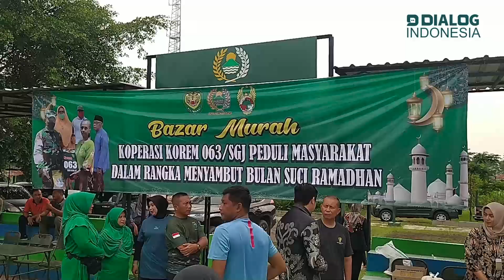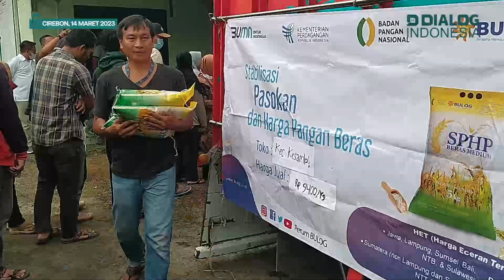Bazar Murah Sembako di Korem 063/SGJ Diserbu Warga, Bantu Masyarakat Jelang Ramadan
Turut serta menyokong pemerintah dalam hal pengendalian harga bahan pokok di pasaran, Korem 063/Sunan Gunung Jati menggelar bazar murah, Selasa (14/3/2023).

Kegiatan bertajuk 'Bazar Murah Koperasi Korem 063/SGJ Peduli Masyarakat dalam Rangka Menyambut Bulan Suci Ramadan' tersebut digelar di lapangan olahraga Makorem 063/Sunan Gunung Jati Kecamatan Kesambi Kota Cirebon.

Danrem 063/Sunan Gunung Jati, Kolonel Inf Dany Rakca mengatakan, mendukung program pemerintah menstabilkan harga-harga kebutuhan pokok dan membantu masyarakat menjelang Bulan Ramadan, pihaknya menggelar bazar murah.